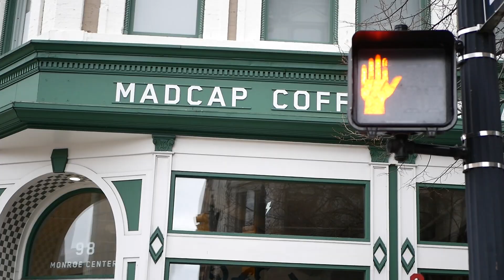Grand Rapids City Symphony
I took the sounds of Grand Rapids, Michigan, and put them into a symphony beat of sounds I found around town.